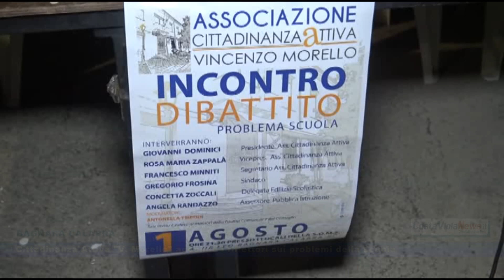BAGNARA CALABRA Cittadinanza Attiva "V Morello" accende i riflettori sui problemi della scuola